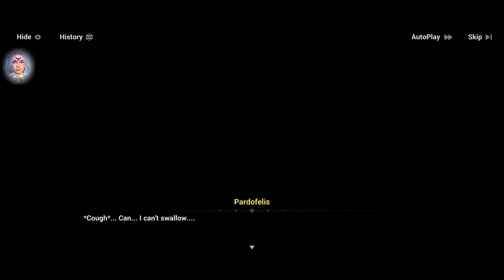Aurora ~ honkaiimpact3rd ~ Survival Rhapsody Side A - Azure Abyss I